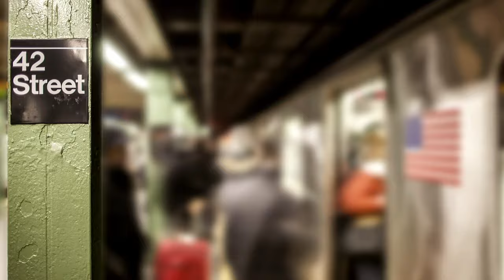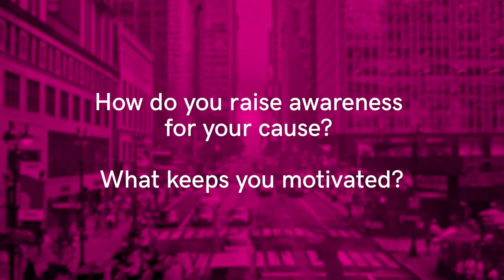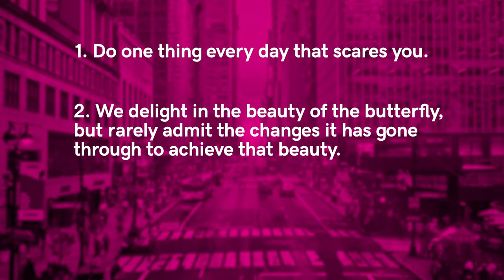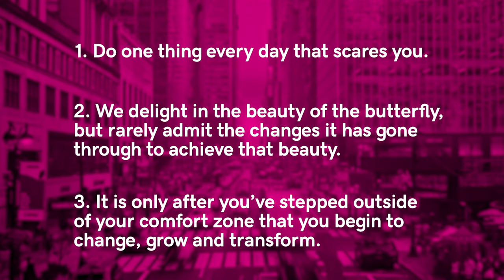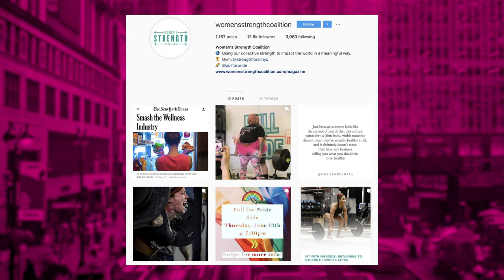How Shannon Wagner Uses Fitness to Help Empower Other Women | School of Hustle Ep 36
In episode 36, School of Hustle sits down with Shannon Wagner, founder of Women’s Strength Coalition (WSC), a nonprofit organization dedicated to educating and supporting women through increased access to strength training. Shannon shares her dedication to advocacy and equality, how fitness changed her life and how WSC’s mission expands far beyond the walls of the gym.

Society says women have to look a certain way or fit into a certain dress size to be happy. Shannon Wagner is out to change that. During her recovery from abuse and struggle with an eating disorder, pumping iron gave Shannon the power to redefine herself and the way she sees her role in society. She became dedicated to helping all women experience that same freedom, regardless of gender identity, orientation and race. In 2017, she founded Women’s Strength Coalition with a mission to build stronger communities through increased access to strength training. More than just a way to help women feel like they belong in the weight room, WSC is dedicated to uplifting everyone equally through advocacy, access and education.